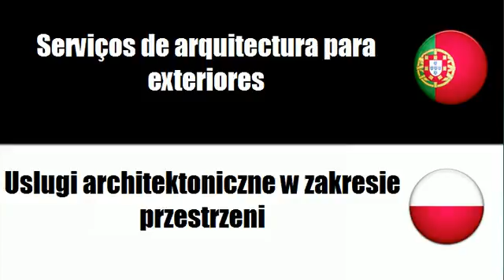Aprenda vocabulário Polaco # Tema = Serviços de arquitectura e afins